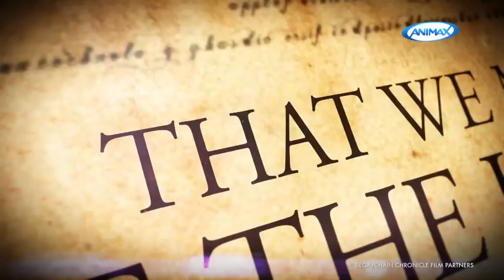Chain Chronicle -The Light of Haecceitas- 90s Trailer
Before darkness invades us, we must see the light.